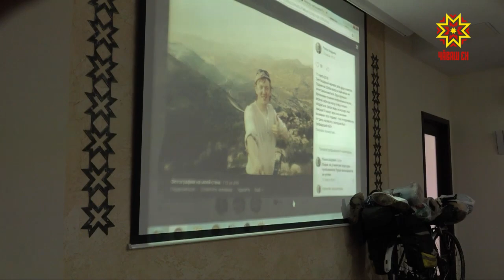10 тысяч километров на велосипеде!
После годового путешествия по России и странам юго-восточной Азии чебоксарец Роман Андреев вернулся домой. В грандиозный велопробег чувашский путешественник отправился в конце сентябре прошлого года -  из города Чебоксары через Поволжье, Кавказ, Казахстан, Турцию. Сегодня его встречали родные,  друзья и журналисты.